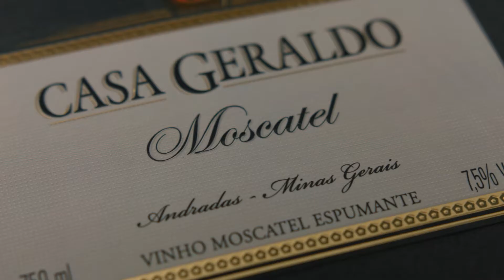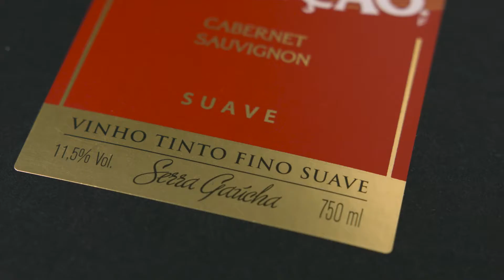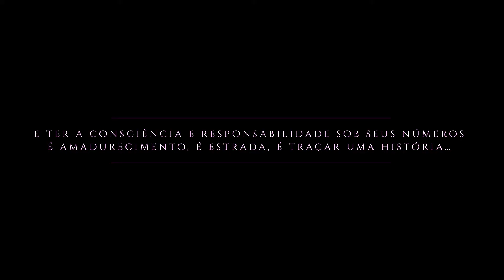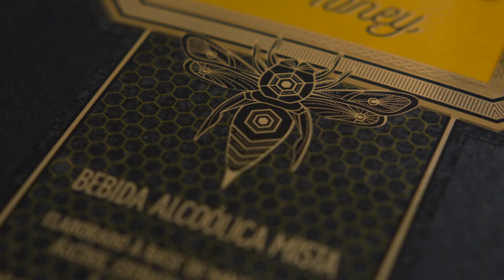Philogus Portfolio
Design aqui não é conceito, é forma, é expressão, é diferenciação.